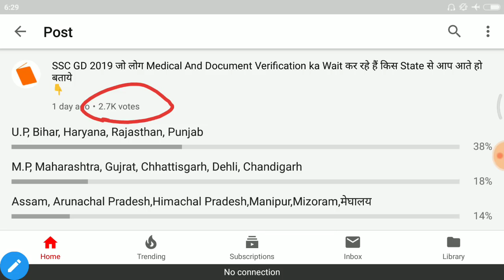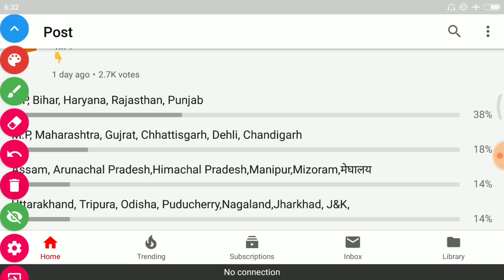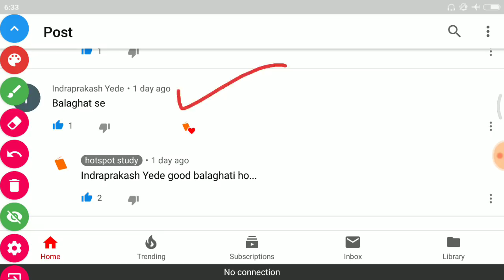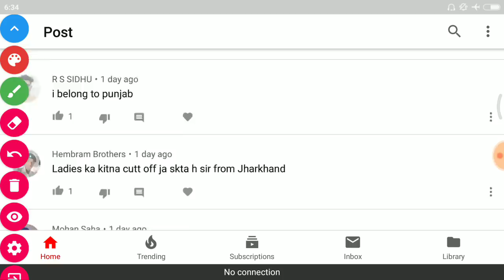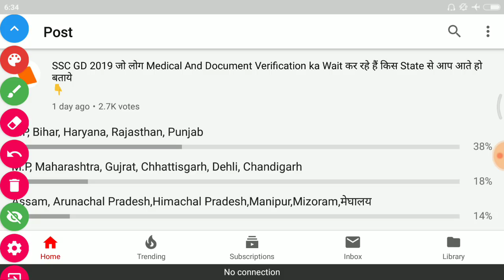SSC GD 2019 Medical & DV Competition Live Final Merit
SSC GD Raw & Normalized Marks Check Official Notice इस दिन से देख पाएंगे GD वाले अपने Normalized Marks